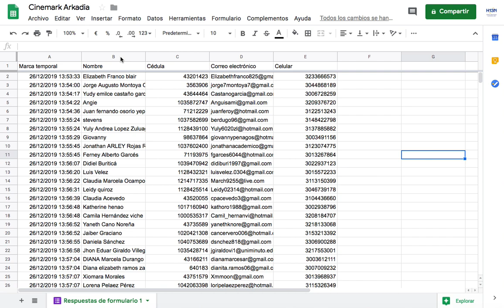Ganadores de una cortesía doble para ver cualquier película 2D en el CC Arkadia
Estos son las ganadores de una cortesía doble para ver cualquier película 2D en el CC Arkadia.